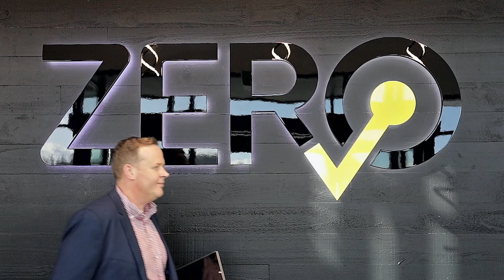What's behind ZERO Height Safety?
Your job demands gear that's not just good but as exceptional as you are. Kristie O'Donnell and Anthony Ford share what's behind ZERO Height Safety PPE.